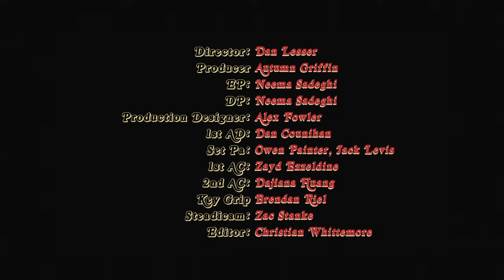Ralph Castelli - Mystery (Official Video)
Summer bop with all my loved ones
Thanks to my Vanessa and the homies Jany Green, Jesse Rutherford, Johnny Goth, John Htun

Director: Dan Lesser
Producer: Autumn Griffin
Executive Producer: Neema Sadeghi
Director of Photography: Neema Sadeghi
Production Designer: Alex Fowler
1st AD: Dan Counihan
PA: Owen Painter, Jack Levis
Key Grip: Brendan Riel
1st AC: Zayd Ezzeldine
2nd AC: Dajiana Huang
Steaadicam: Zac Stanke
Editor: Christian Whittemore

Lyrics

She got a type of vibe, oh
I can't describe, no

I fell in love at the thrift store
purple coat and blue shoes
Lately I've been feelin' faded
Up until I saw you
You should pull up to my show
Bring your girls
Yeah I'll treat you right
On the low
After this
I'm free tonight

Everything is so outdated
I guess thats what you're into
Well I'm a cheap guy
I hope thats your type
Girl just blink twice
And I will stop by n' stand in line with you
I'll stand in line with you